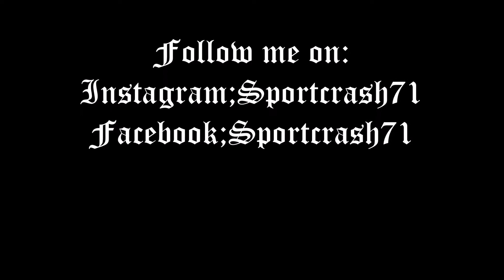Michelin Rally Cup 2018 Best Of WRC-Focus,Fiesta,DS3 & C4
This video features the 4 different cars that were on track for the first two rounds of the Michelin Rally Cup.
I hadn't enough clips to do a video for each car,so I decided to this.
Good vision :)